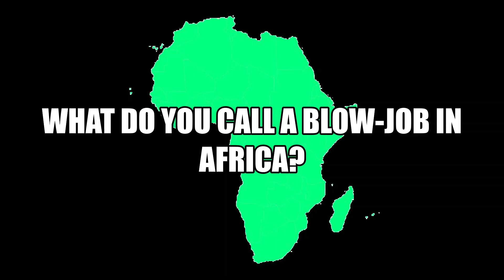Dark joke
I'm on a diet now